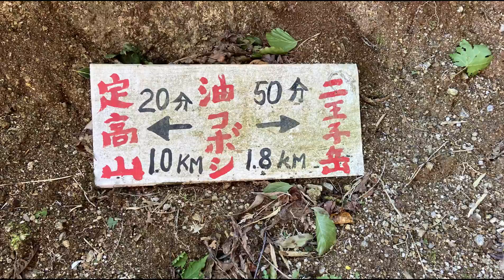日本二百名山 二王子岳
久しぶりに新潟の名山に登りました。
二王子岳は新発田市に位置し、日本百名山「飯豊山」眺望を楽しむことのできる展望台です。